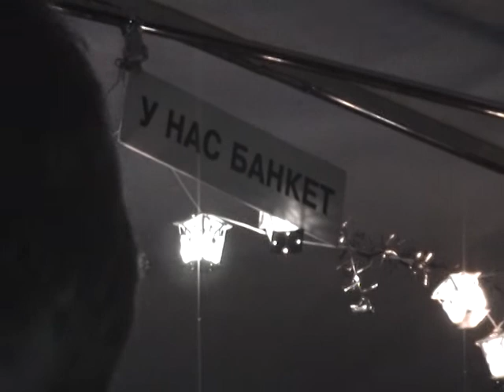Коля Недорезов, никто не отменял войны ....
Энос, 5 февраля, юбилей групп